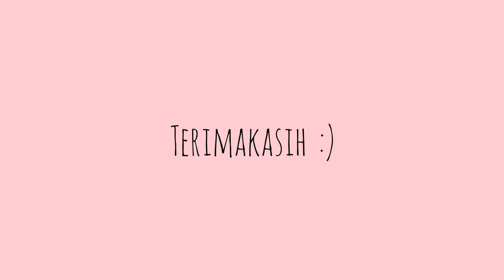SHEEP PAPER CRAFT